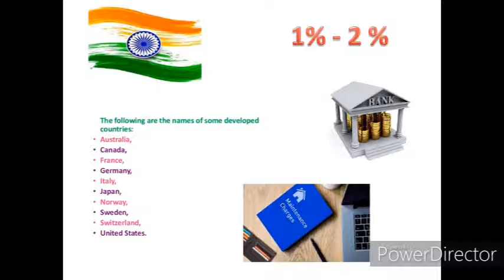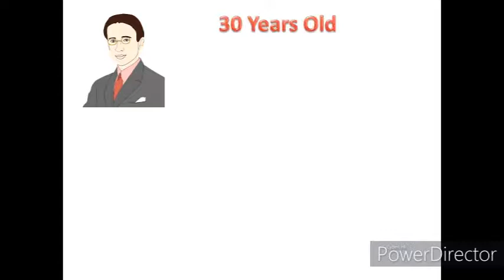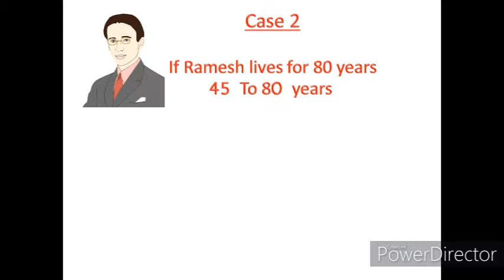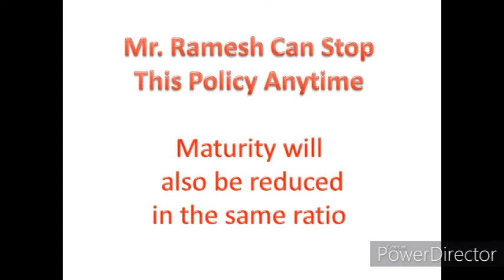LIC का गारंटीड 8% रिटर्न वाला प्लान || घटती ब्याज दरों के बीच 8% रि टर्न की गारंटी || By AIW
LIC का गारंटीड 8% रिटर्न  वाला प्लान
Maximum Return Plan Of LIC